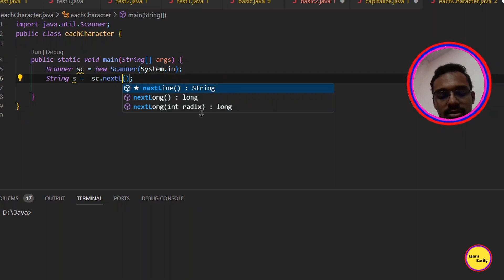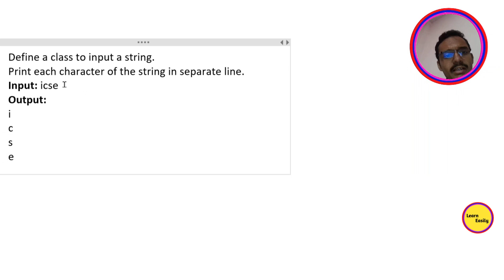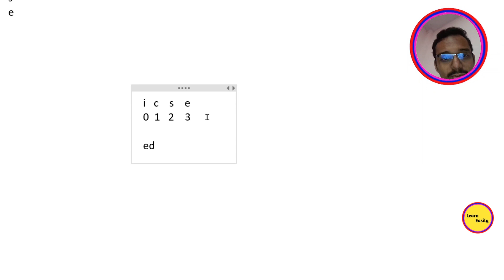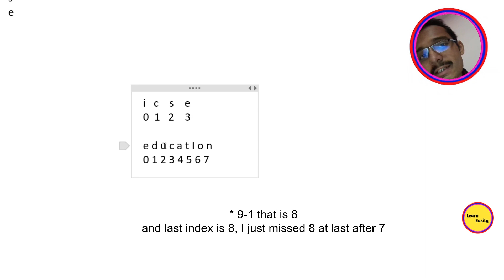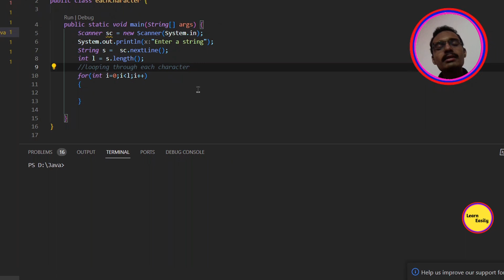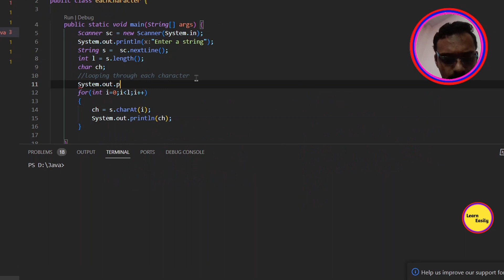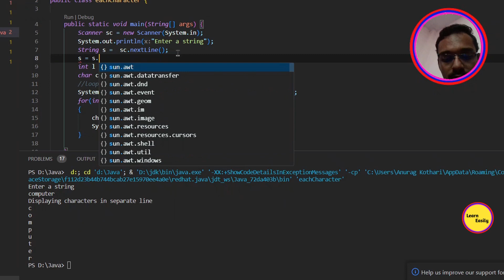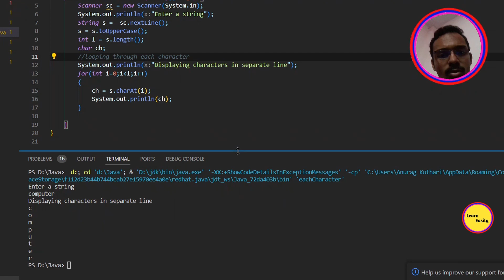Extract characters and print in separate line | icse string important questions | strings icse java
Timestamp:
0:00 Question and Explanation
01:19 Java Program